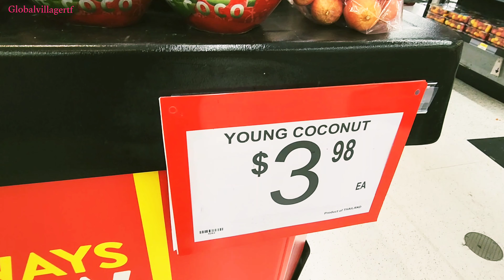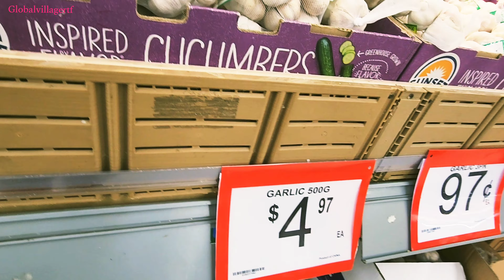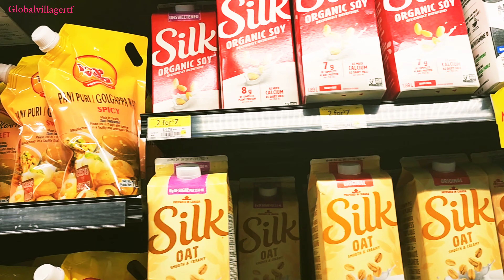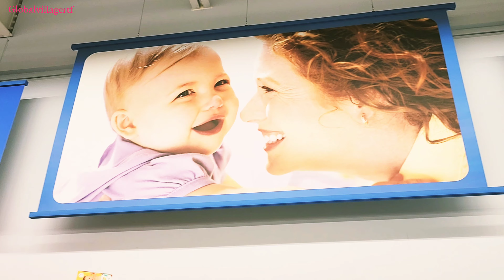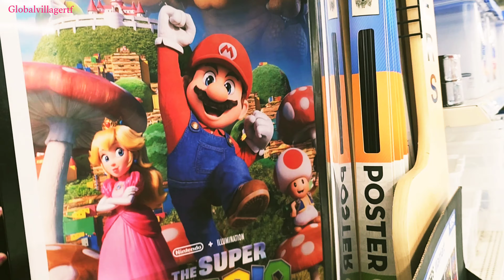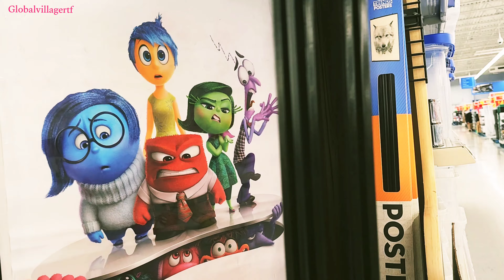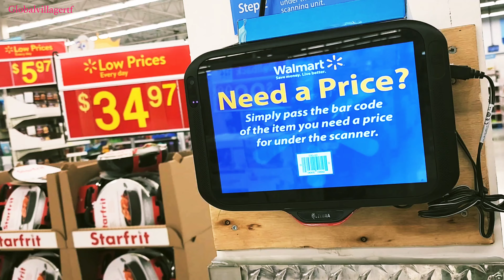Groceries From Walmart |@GlobalVillageRTF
Groceries from walmart.